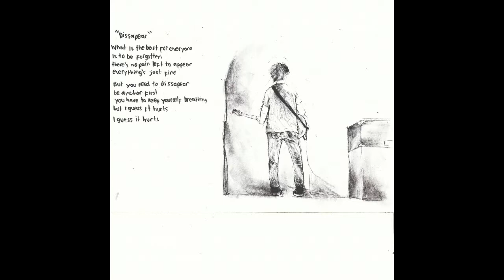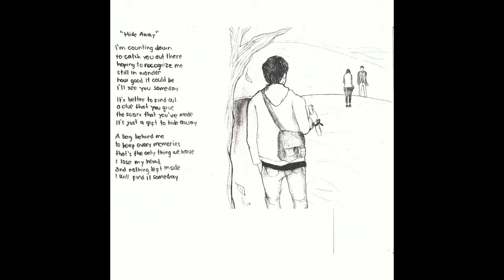HAUM003 - Beeswax "First Step" (teaser)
Our next releases on November 2014. Wait and see :)
Follow our Twitter: @haumrecords